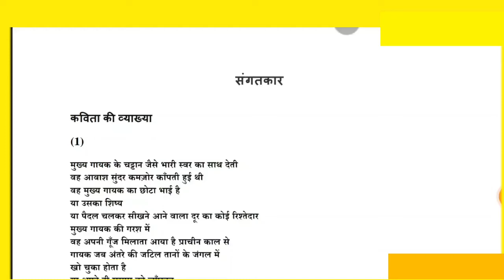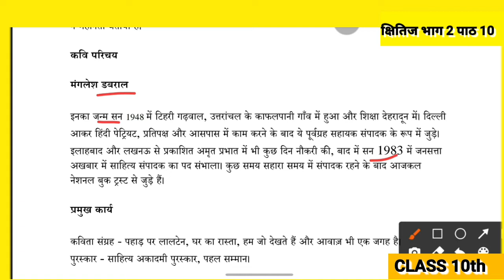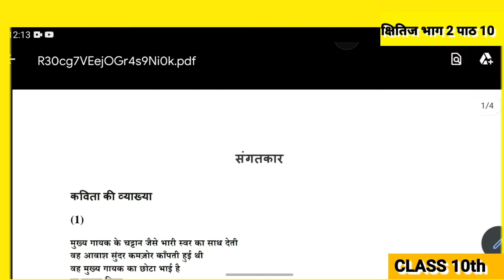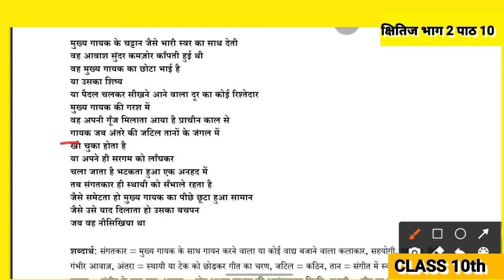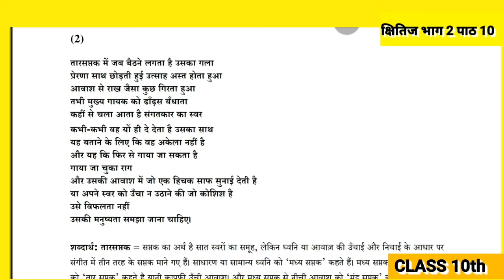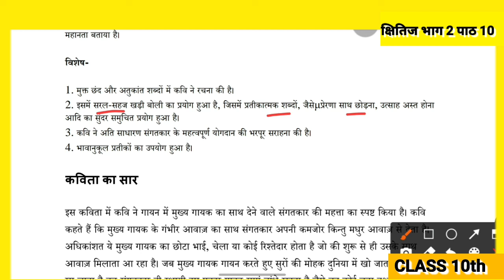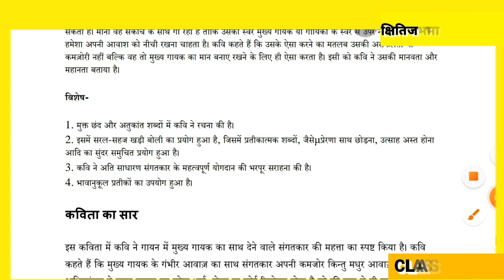CH-9 संगतकार |क्षितिज CLASS 10th |NCERT CBSE |पाठ-9| kshitij CH-9 |hindi मंगलेश डबराल ch-9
hlo students
Xplain channel students ki education ka best plateform hai. apko all classes ki video 6th to 12 or college sol ,du updates yha provide krvai jygi ,hamara manana h jada se jada students tk education ko provide Krna hmari team apko all students ko support or motivate kregi .
appko muft m education or classes wise notes provide kre jyage👍👍 plzz share ur friends and connected with Xplain 😊

Apke education regards Questions or doubts telegram pr solve kre jyge intrested students join now😊😊students mai app sbki puri help krne ki try kruga all students keep supporting 😊 me

Devesh Mishra